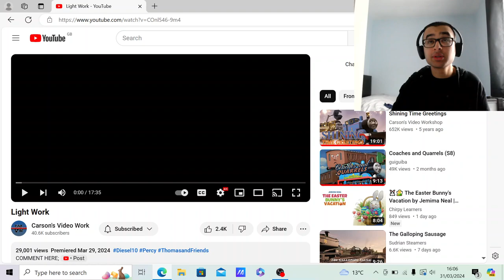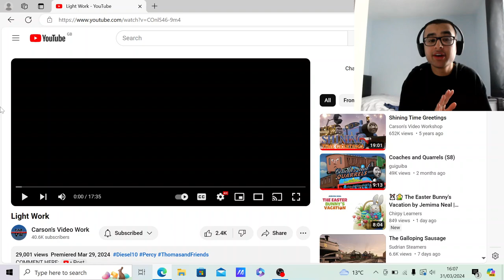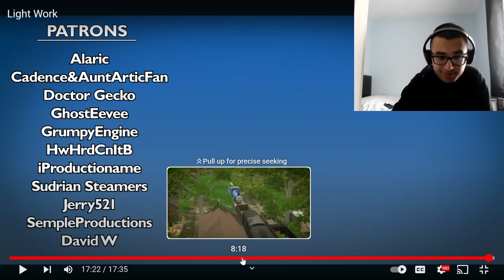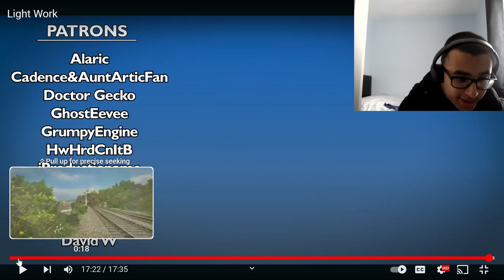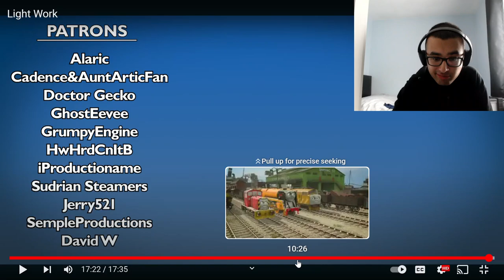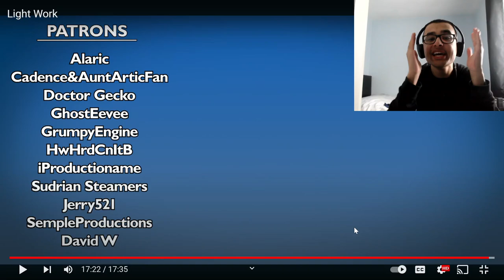ONE SIMPLE JOB KEEPS GOING WRONG! | Light Work REACTION!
In this video, I react to another fan made Thomas story by Carson's Video Workshop. And this is probably one of my favourite videos that Carson has done!